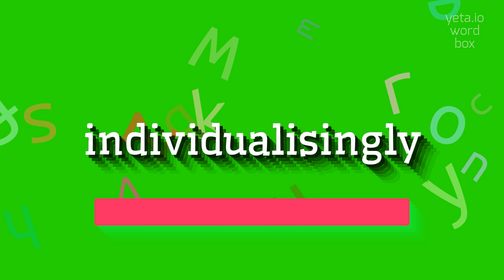How to say "individualisingly"! (High Quality Voices)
Watch in this video how to say and pronounce "individualisingly"!